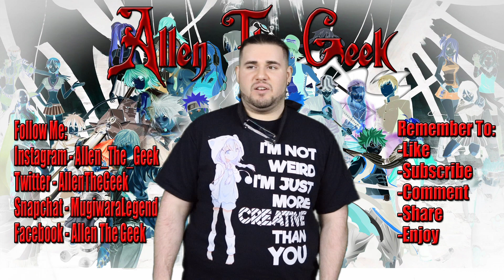Can We Expect All Out!! Season 2 This Year?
Have a specific topic you want to hear about?